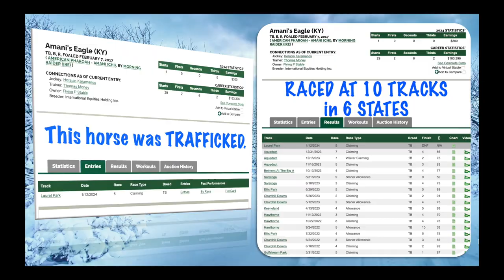Amani's Eagle 🦅 KILLED AT LAUREL? 1.12.24 @MarylandRacing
AMANI’S EAGLE was up for sale on 1.12.24. He was entered to run in a claiming race at Laurel Park.
This horse was TRAFFICKED. Raced at 10 tracks, forced to travel thousands of miles between 6 different states. Sired by American Pharoah, his connections probably had high hopes.

Why were the Laurel Park replays butchered? What are you hiding?

STATUS OF AMANI’S EAGLE?